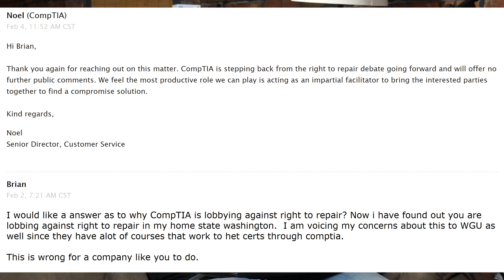What truly divides us.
› Bitcoin: 1EaEv8DBeFfg6fE6BimEmvEFbYLkhpcvhj
› Bitcoin Cash: qzwtptwa8h0wjjawr5fsm0ku8kf40amgqgm6lx4jxh
› Dash: XwQpZuvMvU44JT7C7Uh6xHvkSadzJw9fMN
› Dogecoin: DKetsoCvwa2hF29ssgUA4Wz4hxT4kj3KLU
› Ethereum: 0x6f6870feb48f08388ee345cf0261e2f03d2fa310
› Ethereum classic: 0x671bfd61ba87edf6365c97cea33d66ba73645510
› Litecoin: LWnbTTAjojZQt68ihFJFgQq3cYHUsTcyd7
› Verge: DFumZ5sMhi3JktLQpsTVtV9xUt3zKDrcZV
› Zcash: t1Ko3FkphQYoQroQc8k2DVk4WKMAbmNR8PH
› Zcoin: a8QdvArHmdRYe1MjiqtP6jDNe6Z4JgnRKZ